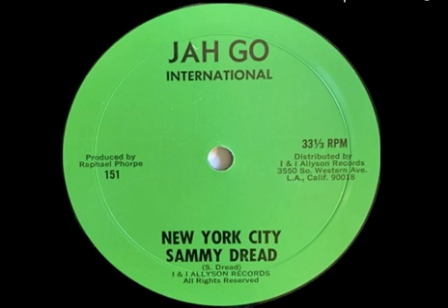Sammy Dread – New York City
Producer: Raphael Phorpe